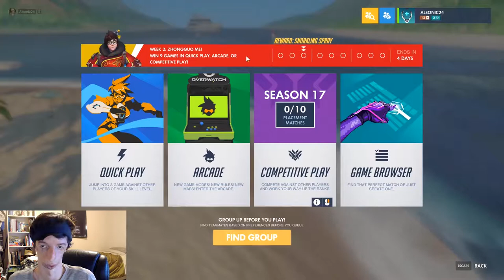Overwatch Summer Games 2019 Overview!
I check out Overwatch Summer Games 2019, Summer Seasonal Event. I do an overview of everything there is for Overwatch's Summer Seasonal Event. Things like the Weekly Challenges, Copa LucioBall, New Unlocks, like New Skins, Emotes, Victory Poses, Voice Lines, Sprays, and a new Highlight! Everything is an overview before I go into detail on everything I cover in this video for other videos or a Live-stream (oh, also I opened up two Summer Games Loot Boxes).